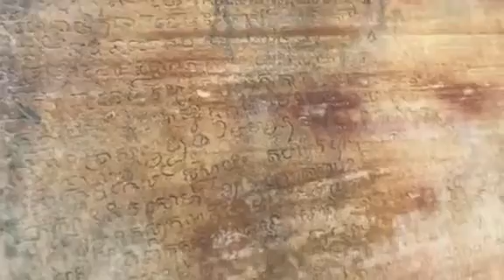ពើងគំនូរ នៅក្នុងរជ្ជកាលព្រះបាទជ័យវរ្ម័នទី២ ពិតជាអស្ចារ្យណាស់!